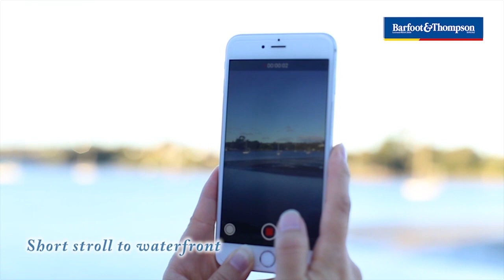SOLD - 18 Myland Drive, Hobsonville - Steven Xu and Laura Ma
Spacious & Delightful - 280 sqm Floor Area

Motivated Vendor - Must be Sold!

Are you looking for peace, beauty and a comfortable home for your family? It's all here in this brand new sweet home. Set in the newly developed million dollar ...

Property Marketed by: Steven Xu, Henderson and Laura Ma, Henderson